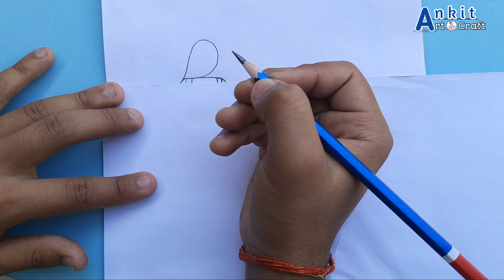Mother's Day Drawing With Pencil Sketch For Beginners / Mothers Day Pencil Sketch/ Pencil Drawing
Welcome to Ankit art and craft ❤

Here ,  u can find drawing videos thats very easy to draw ❤and u can improve your drawing skills👍.

Used things :-

       ••2b pencil ••
       ••Blending stump •••

boy protecting his mother from a rainy day drawing